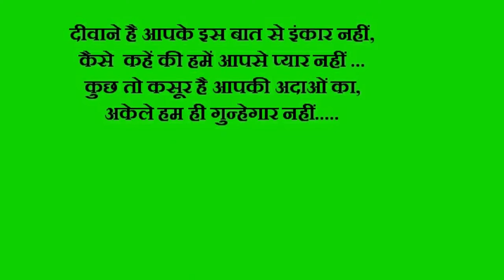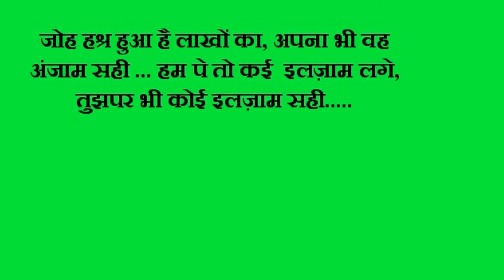Teri Meri Kahaani Hindi movie dialogues